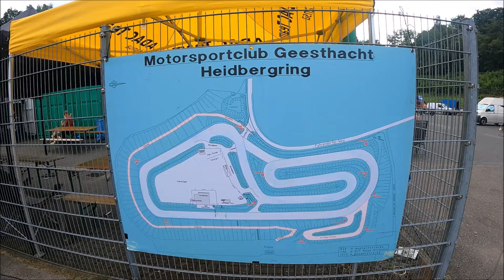Classic Bike Day Geesthacht 10.8.2024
Max hat es leider nicht geschafft, also musste ich alleine los. Da treff ich doch echt noch Bekannte in Geesthacht. Peter war vor Jahren Kunde bei mir, den anderen kenn ich von der Oldie-Tanke. Es waren geile Maschinen vor Ort. Sogar eine Zündapp GTS 50, eine Simson S 51 und ein Hercules Mofa gab es zu sehen.